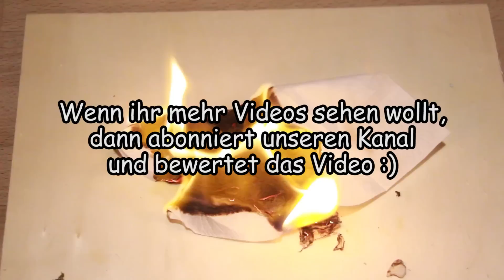Feuer machen mit Kaugumipapier ohne Feuerzeug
In diesem Video zeigen wir euch wie wir mit einer Batterie und einem Kaugummipapier feuer machen

Wir übernehmen keinerlei Verantwortung für Sach- und Personenschäden die beim Nachmachen entstehen können!